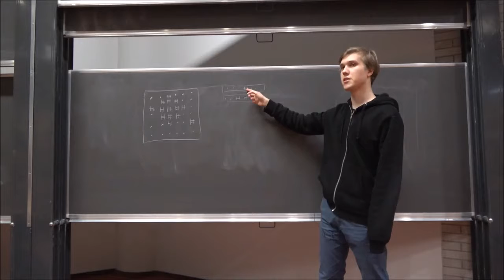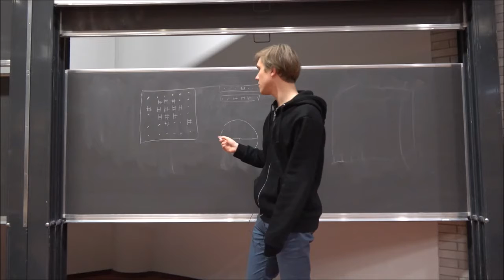Prostsze dwa koła - omówienie zadania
Omówienie zadania Prostsze dwa koła z osiemnastego sparingu (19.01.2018). Zadanie zostało użyte w dywizji łatwiejszej.